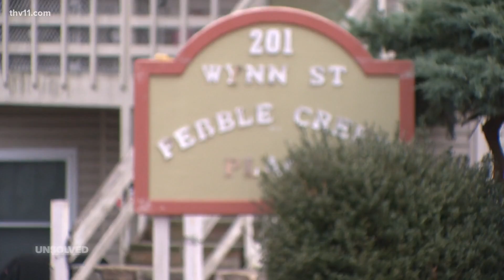The unsolved murder of a mom and 5-year-old son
Hot Springs police are sharing new info about the killing of a 21-year-old and her 5-year-old son— and now a murder from over 2 years ago is closer to getting solved